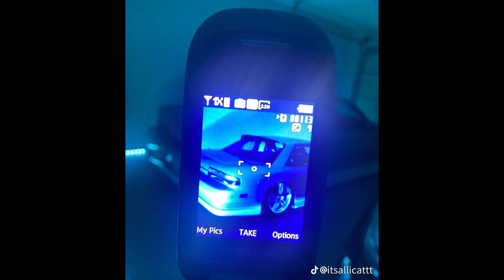[FREE FOR PROFIT] iayze x lucki type beat ~ "pur hazard"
[FREE FOR PROFIT] iayze x lucki wavy type beat ~ "pur hazard" [prod. yun]

Must always credit! (prod. yun)
If your song hits 5k streams/views you must buy a lease!

Free for profit only for soundcloud + youtube! For major distribution (Apple Music, Spotify, etc.) a lease must be bought.

⚡Timestamps:

Intro: 0:00
Chorus: 0:14
Verse: 0:43
Chorus: 1:27
Verse: 1:57
Outro: 2:10

If you buy a lease, you will recieve the high quality and mixdowned version of the beat. The mastering of the Youtube version is just an example on how it can be mastered.